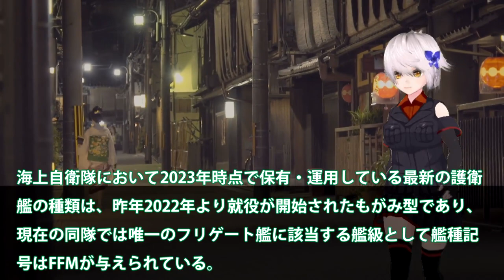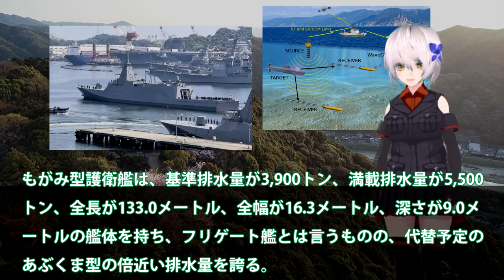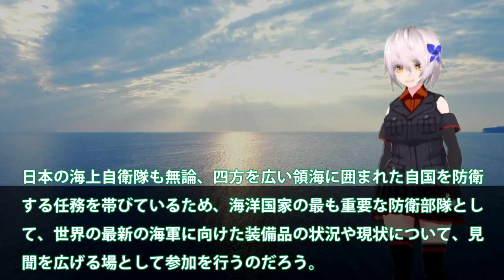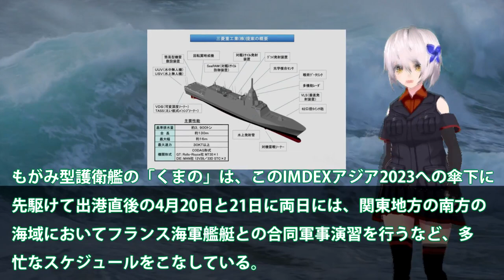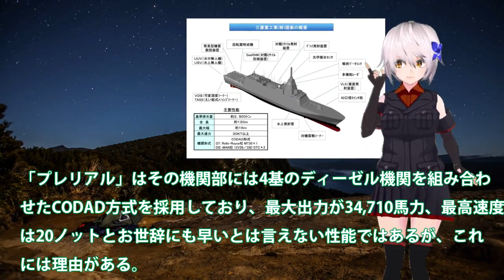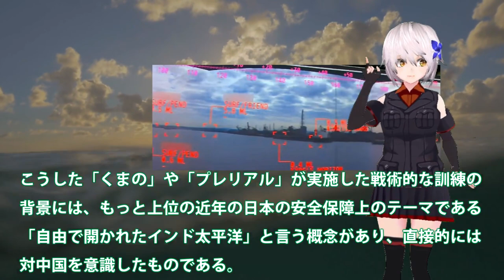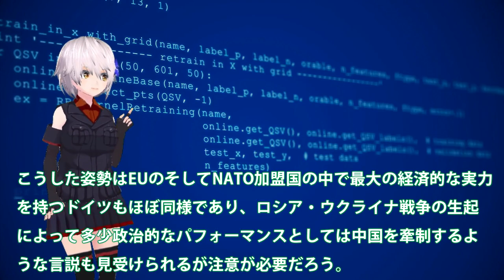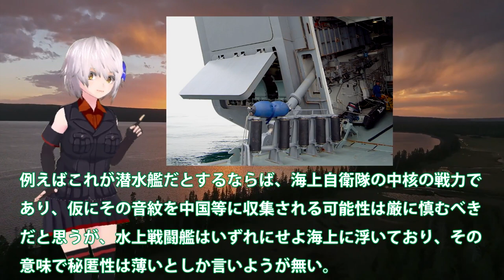海自くまの護衛艦初の海外派遣に黄色信号か！ステルス艦AIシステム搭載米国恐れる？7万馬力30ノットのマジでヤバイ性能・・・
引用・転載「出典：海上自衛隊ホームページ」
引用・転載「出典：航空自衛隊ホームページ」
引用・転載「出典：陸上自衛隊ホームページ」

2022海上自衛隊呉基地 5月14日（土）潜水艦呉基地～呉港ＪＭＵ呉を覗いて見る👀？